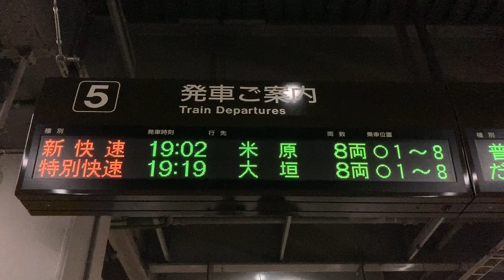【カルチ角ゴシック体22x22 スクロールフォント確認用】JR東海 豊橋駅 発車標(LED電光掲示板)